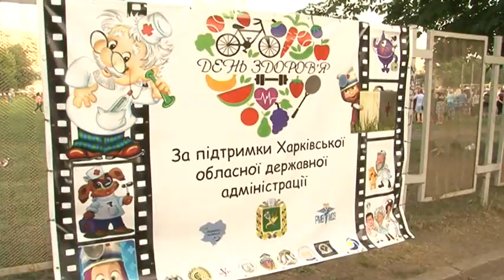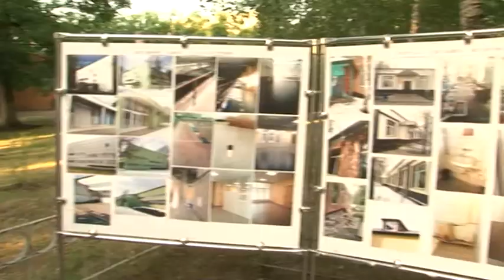Делаем все для того, чтобы спорт в Харьковской области был доступным. Юлия Светличная